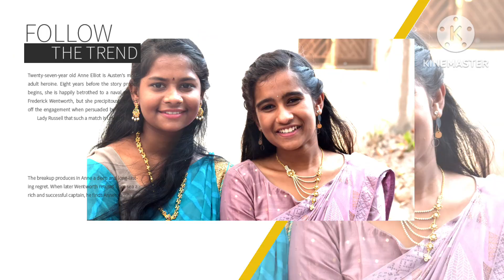Our Memories it's brings back to SCHOOL | Farewell 2024 | Samskarabharathi School ♥️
Our Memories it's brings back to SCHOOL | Farewell 2024 | Samskarabharathi School  ♥️ @MkmStudio90

finally long editing hours were ending for making photoslide video . Due respect to everyone this video only for Entertainment only .

This video dedicated to all my students

Description

Music powered by BreakingCopyright:    •  Relaxing (Copyright ...